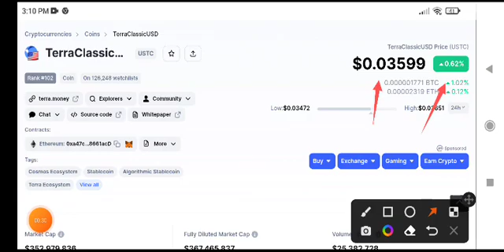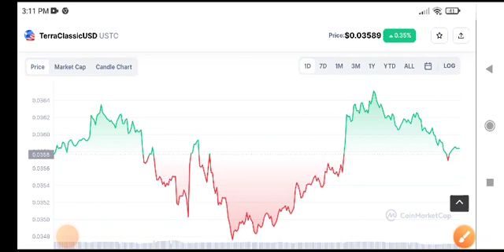Terra classic usd Pump! USTC Price Prediction!